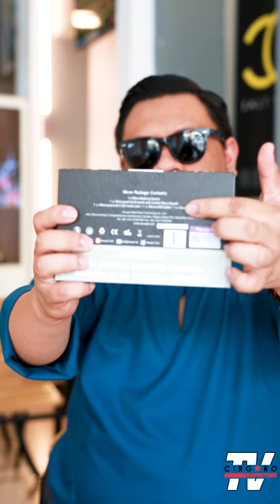[BUKA KOTAK] Caliburn sold out ? ASVAPE MICRO ADAAAHHHH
Selamat datang ke Review Dunia Vape , bersama hos baru kami Wak Sukak yang akan membincangkan / review  - mod , liquid freebase dan salt nicotine.